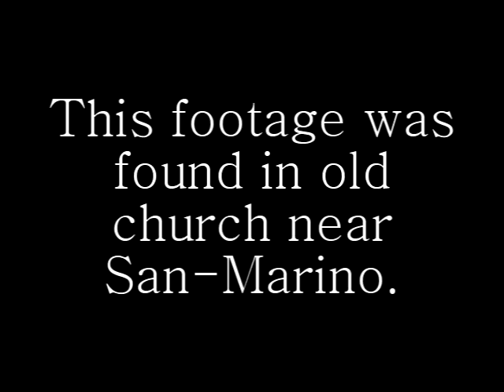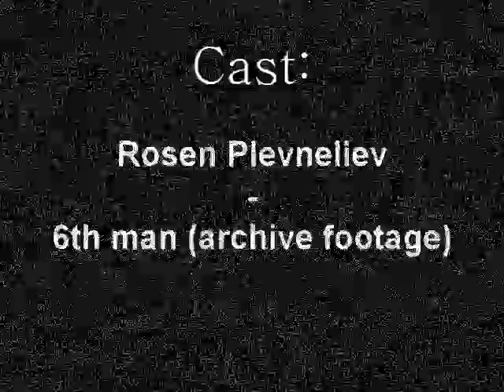Faces of aliens (Short arthouse horror movie, San Marino & other countries, 2016)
All countries: San Marino, Finland, Hungary, Italy, France, Russia, Bulgaria, Ukraine.